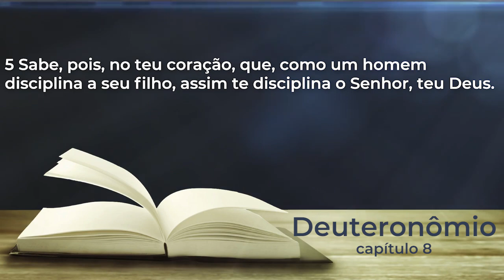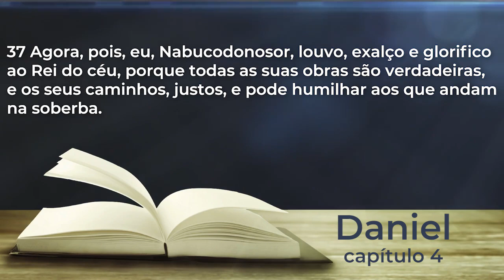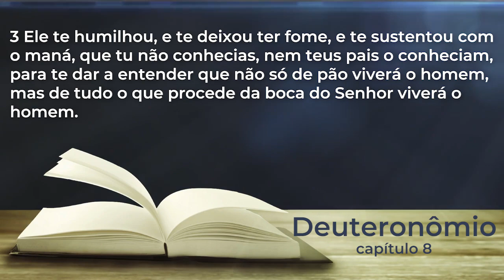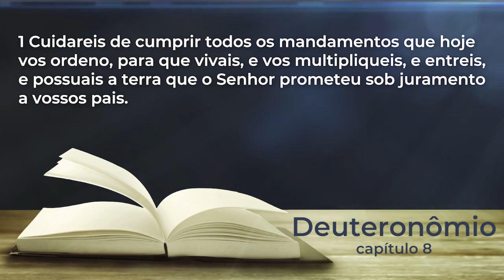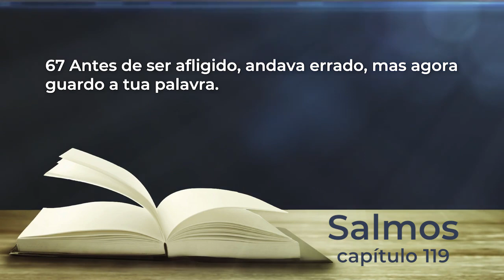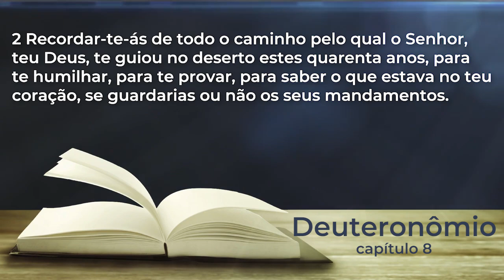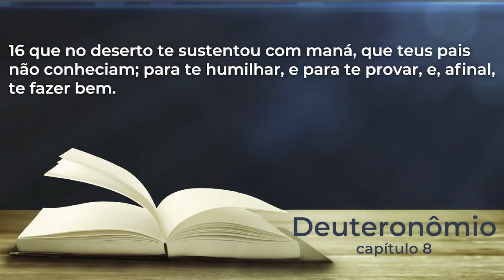O PROPÓSITO DO DESERTO NA CONVERSÃO DO CORAÇÃO - Rev. Luciano Rocha